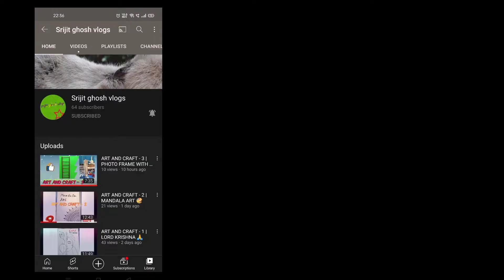Pencil drawing of covid warriors 🙏 | tribute | ART AND CRAFT - 11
In this video I have drawn pencil drawing of covid warriors who are saving us from this pandemic situation.